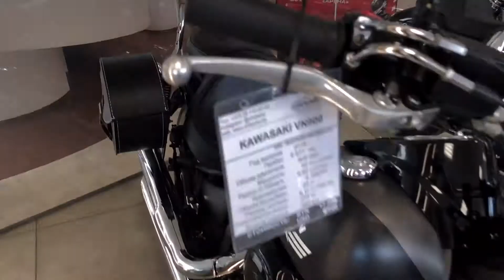Kawasaki VN900 2018г.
Данную модель вы можете приобрести лизинг или trade-in (обменять свой старый мотоцикл на новый с доплатой) в нашем автосалоне.
Станьте счастливым обладателем мотоцикла. Ждём Вас!